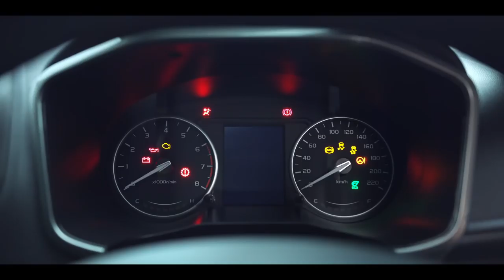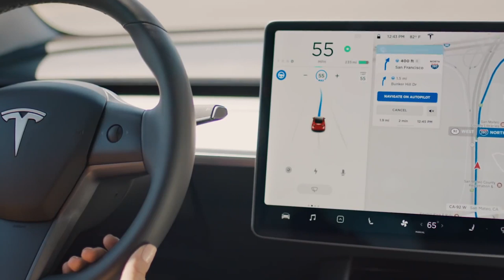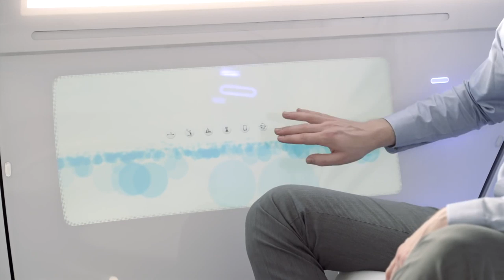Klasifikasi Swapandu - Kenali Tahap Swapandu Yang Ada Pada Sesebuah Kenderaan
Dahulunya penggemar kereta selalu membincangkan tentang kuasa kuda, Kelajuan Gear atau nisbah, malah membincangkan tentang keupayaan mengambil selekoh. Namun semua itu bakal ditambah dengan teknologi baru yang disertakan pada kenderaan yang akan dipasarkan dimasa hadapan iaitu Swapandu.